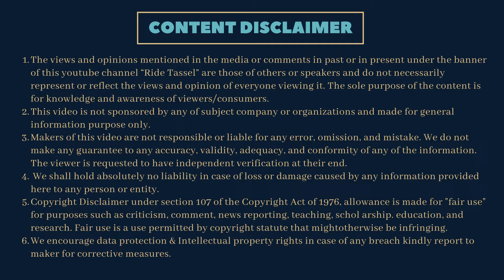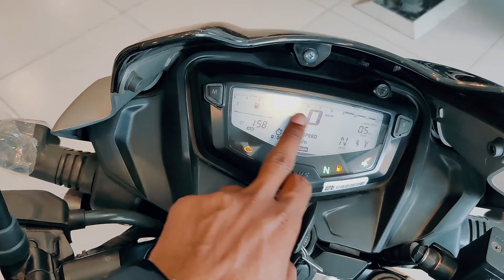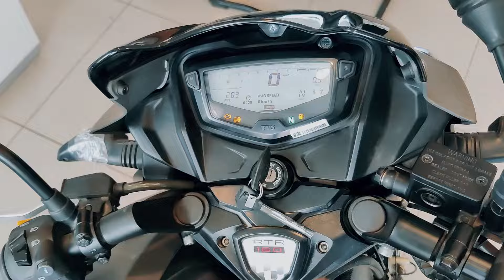2024 King Of 160 cc Apache RTR 160 2V BS7 E-20 | New Features, Top Speed & Mileage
2024 King Of 160 cc Apache RTR 160 2V BS7 E-20 | New Features, Top Speed & Mileage

Special Thanks:
T.S TVS
Mr. Nikhil Singh
Manager / Owner
Address - T.S TVS
Kusumkhera, Unchapul Haldwani, Distt. Nainital

Important Links:
Long Videos Channel - Ride With Ashis